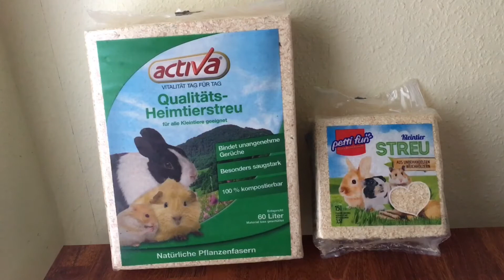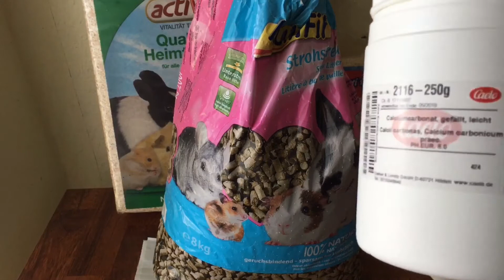Speisepilze züchten mit Strohpellets und Kalk